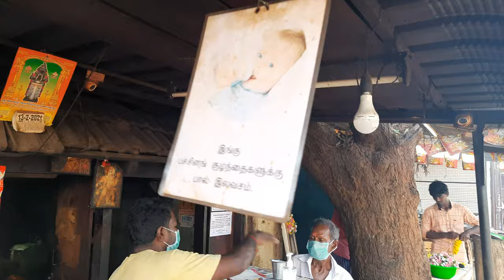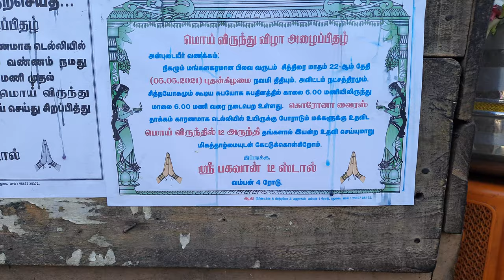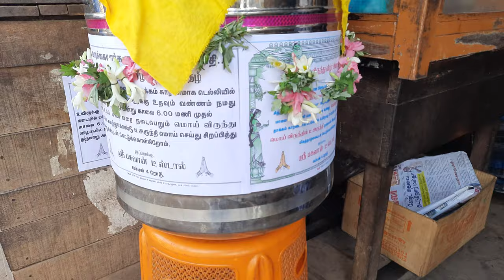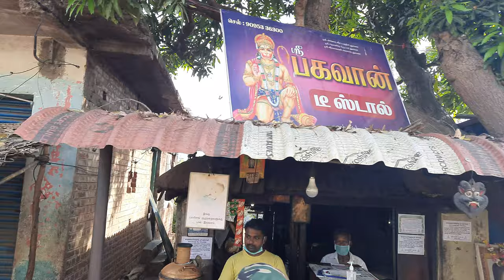CORONA !! Vairasku Moaivirunthu Nadathiya Tea Kadaikarar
Tea master tamil nadu Mr. Sivakumar, the owner of Bhagavan Tea Shop at Wamban 4 Road, Alangudi Circle, Pudukkottai District, who helped the people suffering from corona virus in Delhi to get oxygen, held a one-day Moi Party (Tea Party) today and helped with the proceeds.